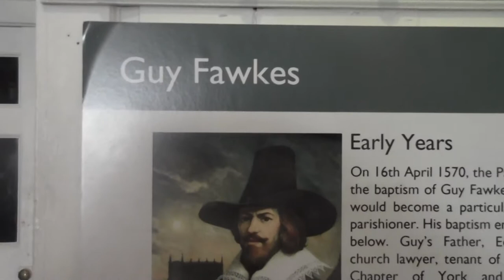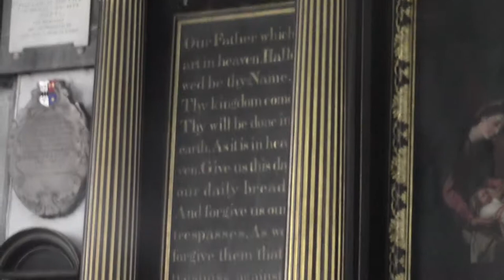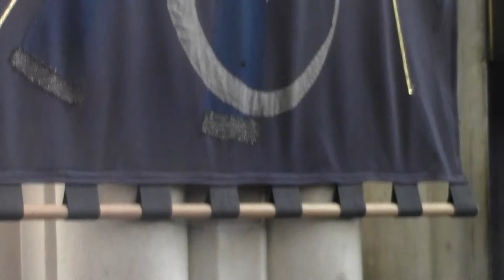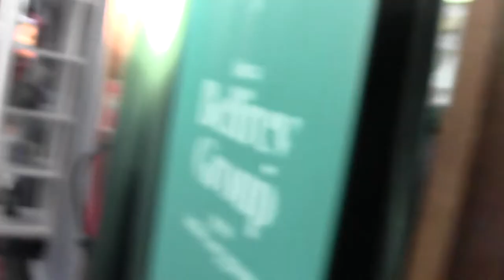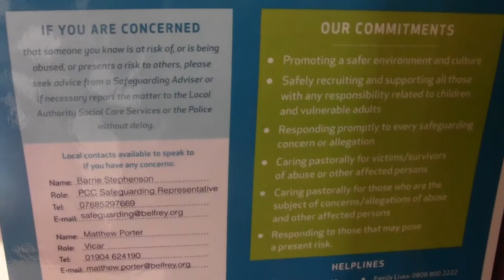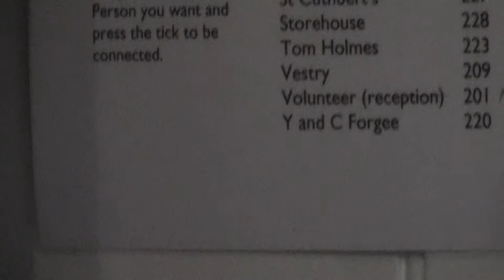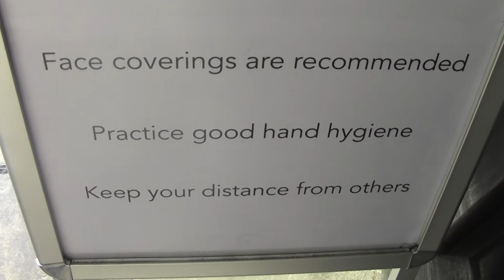00023 this is york the st michael le belfry church york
now this is only a little church in york by the minster and guy forks pube in the church only has 1 little bell at the top of the tower church was open 10 till 4pm every day by stuart mills bellringer friend for you and bellringer friends hope you like the yorks churches i left york around 2pm in the afternoon caught the red black zap bus back to leeds got back there around 3pm the weather was lovley and warm bit breezy not heavy windy gails ok its always nice to visit york and always nice to hear the minster carillon play at lunch time on most mondays and every day for evensong from 5pm till 530pm exept sunday afternoons and all of august mounth doesnt get played at all its just a little short service at york minster